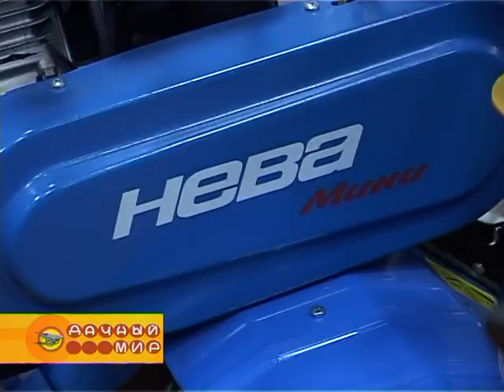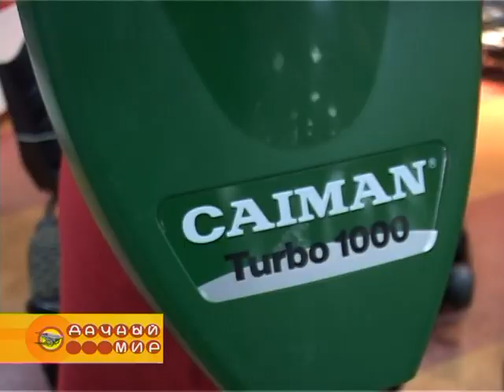Картофелесажалка для мотоблоков | Мотоблок Пахарь